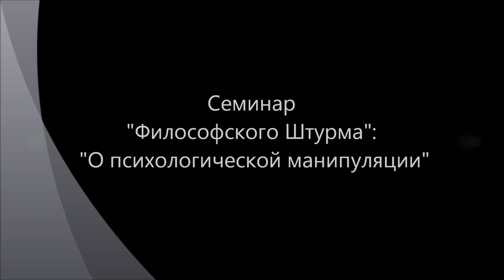О психологической манипуляции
Обсуждение проблем психологической манипуляции человека человеком. Что такое психологическая манипуляция? Где проходят ее границы? Семинар "Философского Штурма" Состоялся 17.08.13.
Докладчик: Кашин Алексей
Оппоненты: Гатиятуллин Булат (к.ф.н), Данилов Игорь, Валентина, Махина Наталья, Перфильев Станислав